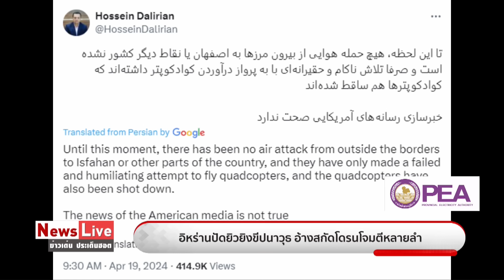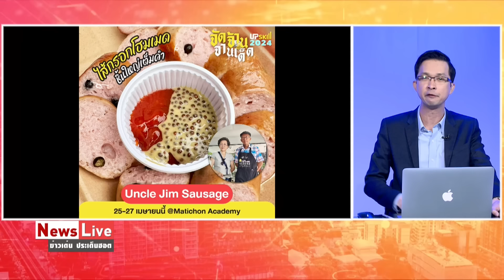ข่าวเด่นประเด็นฮอต โลกตึงเครียด...อิสราเอลยิงขีปนาวุธถล่มเอาคืนอิหร่าน 19 เมษายน 2567: Matichon TV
ข่าวเด่นประเด็นฮอต โลกตึงเครียด...อิสราเอลยิงขีปนาวุธถล่มเอาคืนอิหร่าน I19 เมษายน 2567
-ด่วน! อิสราเอลยิงขีปนาวุธถล่มอิหร่าน เสียงระเบิดกระหึ่มสนามบินอิสฟาฮาน
-ส.ว.ใช้งบฉ่ำๆ 81 ล้าน หนีร้อนอ้างบินดูงานยุโรป-เอเชีย ทั้งๆที่ใกล้หมดวาระ
-จับตา ครม.เศรษฐา 2 เรียกว่าที่ รมต.กรอกประวัติสัปดาห์หน้า